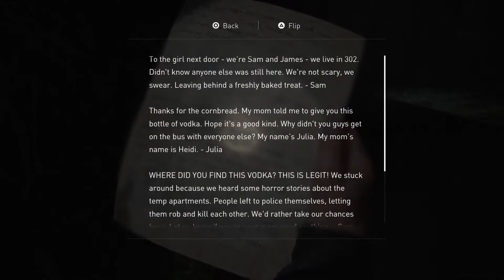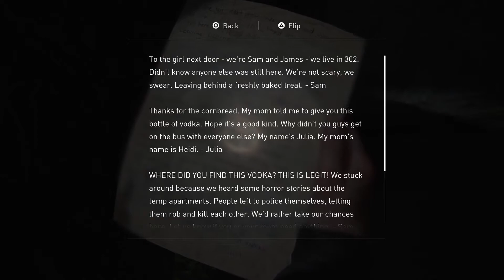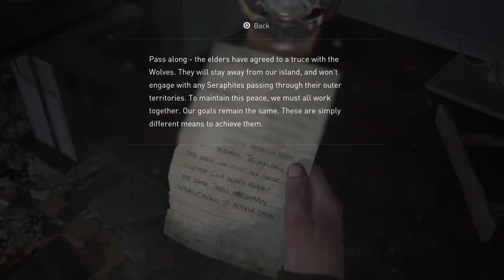TLOU2 "So Ya'll Are Tryna Convince Me That Abby Has A Heart?? Chill (Walkthrough #20)